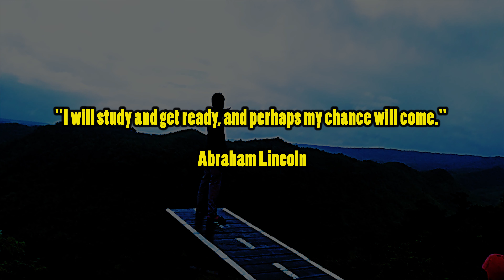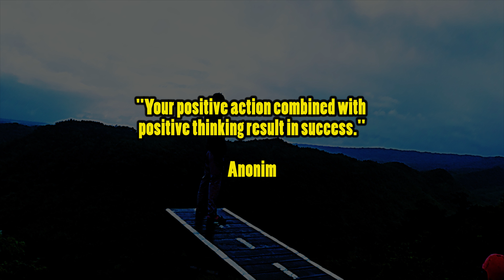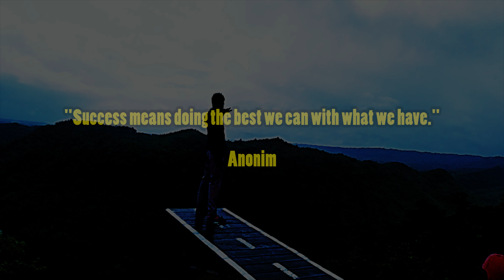WAY OF THE WINNER 🔥 INSPIRATIVE QUOTES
INSPIRATIVE QUOTES